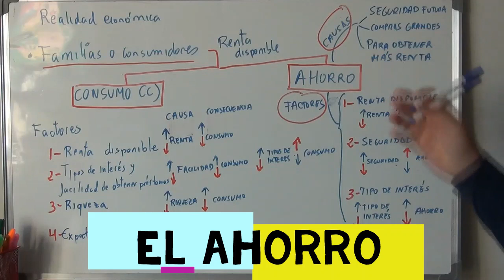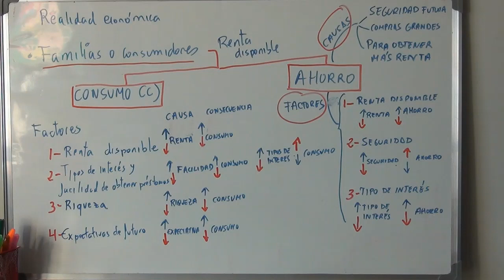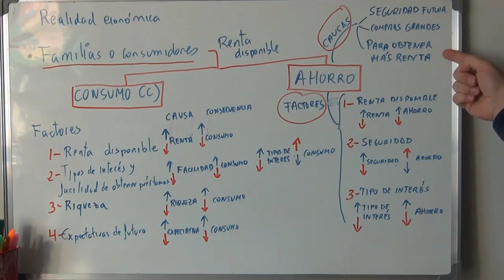3 El ahorro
Capítulo 3 del Tema 8 El funcionamiento de la economía.
en el esquema de la pizarra hay una errata. en el factor 2. Seguridad.  Si bien el color del efecto está bien (azul para aumentos y rojo para disminuciones) no así las flechas.. La flecha debería de indicar que cuando la seguridad aumenta el ahorro disminuye y que cuando la seguridad disminuye el ahorro aumenta.